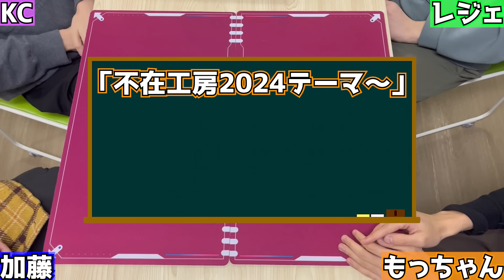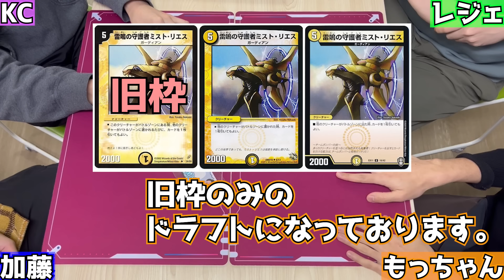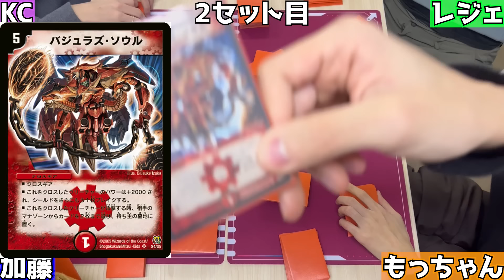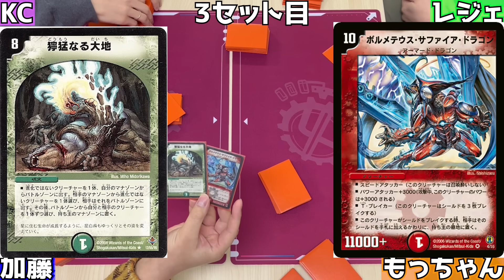【大熱戦】ギリ適法ジジイドラフト選手権！(前編）【flat-不在工房】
勝った人に賞金出すみたいな話だから賭博ではないはず。専門家の人でヤバそうだと思ったらDMください。